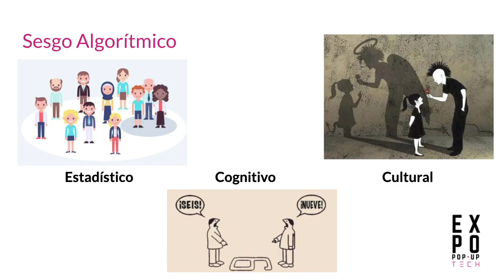Teaser Inteligencia Artificial - Webinar Expo Pop-Up Tech